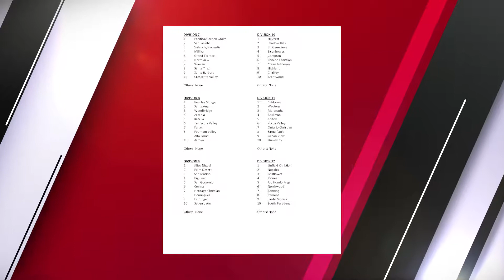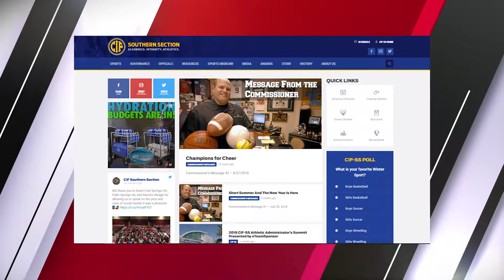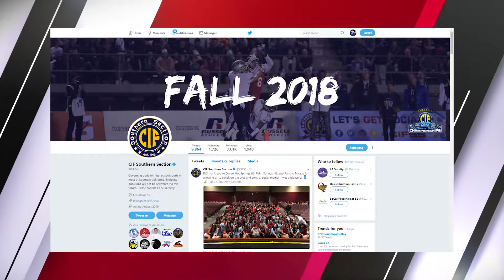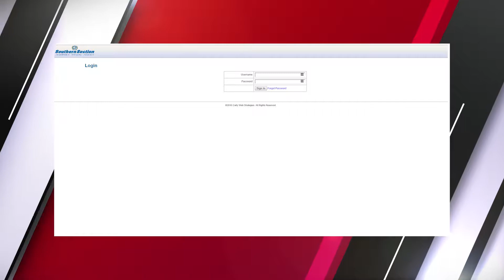SoCal Prep Report Ep301 08-29-18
Our summer one on one series concludes with a conversation with C.I.F. Southern Section Commissioner Rob Wigod. Topics include student transfers, IMG vs Mater Dei and technology and athletics and technology.